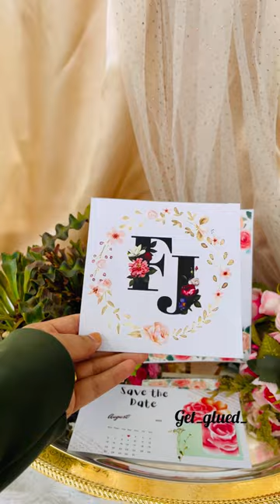Save the date❣️/get glued std savethedate handmadeproducts crafts hampers shorts